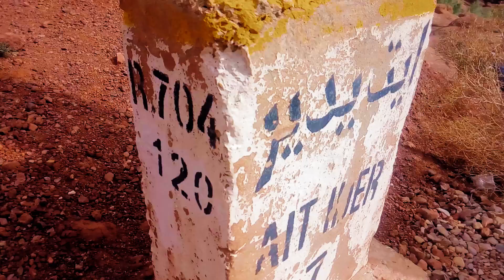TAMLALT vlog :spectacular mountain "les pattes des singes" and the angry river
i made this vlog in tamlalt village ,near boumalne dades ,a place known for it's special mountain called :"les pattes des singes " wich means the apes fingers ,and also by it's amazing and beautiful nature ,
J'ai fait ce vlog dans le village de tamlalt, près de boumalne dades, un endroit connu pour sa montagne spéciale appelée: "les pattes des singes" , et aussi par sa nature incroyable et belle,
لقد صنعت هذه المدونة في قرية تملالت ، بالقرب من بومالن دادس ، وهو مكان معروف بجبال خاصة تدعى: "les pattes des singes" والتي تعني أصابع القرود ، وأيضا بطبيعتها المدهشة والجميلة ،